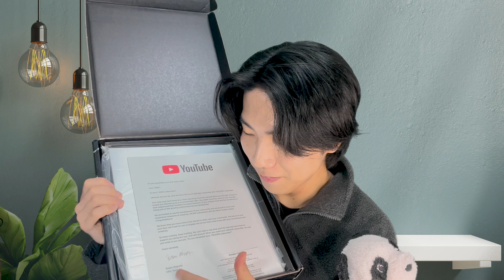【報告】YouTubeからある物が送られてきました。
どうも俊介です！今回は、YouTubeからある物が送られてきました。というテーマでお話していきます。

えー。ある物です（笑）
もしかしたらサムネで
気づいている人もいるかもしれません。（笑）

もう感極まって「すごい」しか言ってない動画ですが、
こんな僕でも見ていただけると嬉しいです！

ー－－－－－－－－－－－
ps.
ごめんなさい！
今日は予定があって
プレミア公開参加できなさそうです、、、

「後悔しない人生」は「後悔しない選択」で作られる｜選択する力を伸ばす３つの習慣

ー－－－－－－－－－－－－－

このIoELaboでは、今の自分を変えていくためのに
必要な『考え方』『目的』『ノウハウ』を軸にした情報を動画にしています。

「少しでも自分の人生を好転させていきたい！」

また、こんなことで悩んでいるとか、
こういう情報を知りたいというのがあったら、
コメント欄に書いてくれると助かります！